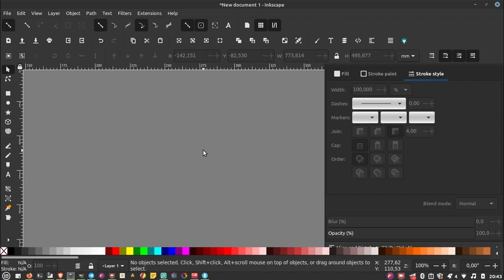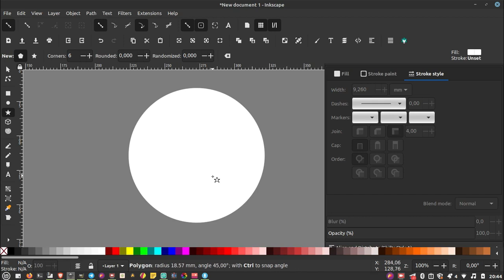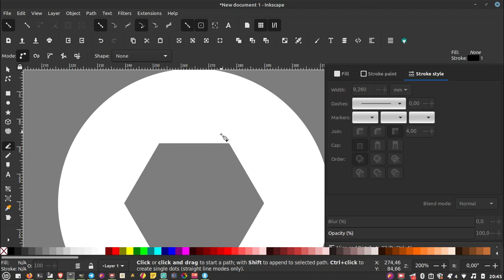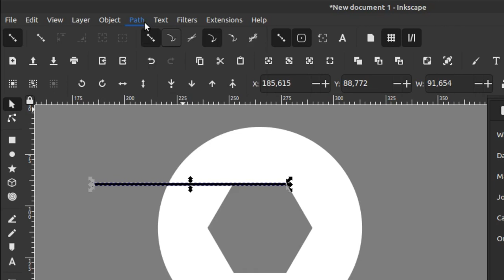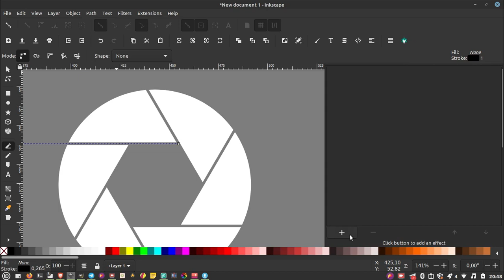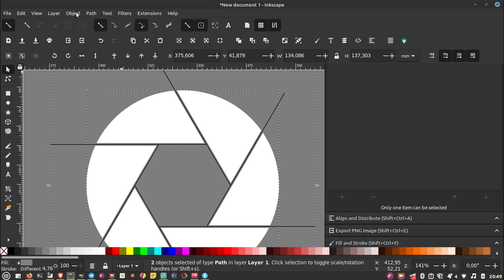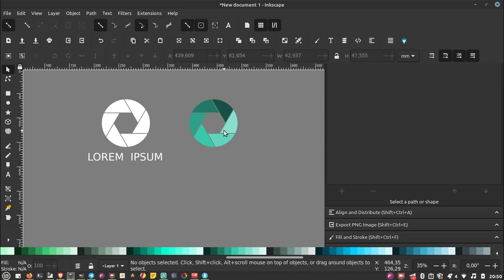Membuat logo dengan INKSCAPE, cepat dengan path Effect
Sebelumnya ada channel yang membuat logo serupa dengan ini, namun dengan cara yang manual, yaitu memotong satu persatu. dan kali ini kita akan manfaatin fitur Path effect untuk cara kerja lebih cepat..

== AMUNISI ==
- Laptop : TOSHIBA Satelite L750, Core i7, RAM 6GB, NVidia
- Video Editing : Kdenlive 20.12.0
- OS : Linux Mint 20 (Ulyana)
- Screen Recorder: Screen Simple Recorder (SSR)
- Recorder Audio : Redmi Note 5
- Mic External: Mic Condenser BM-800/CLIP ON BOYA
- Sound Card : Tuffware V8
- Audio Editing : Audacity
== KRITIK, SARAN & REQUEST ==
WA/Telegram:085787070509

== SOCIAL MEDIA ==
Yuk, berteman di social media lain :

== FOCUS CONTENT ==
untuk sementara kita akan bahas 3 alat tempur ini dulu:
Editing Video:
- Kdenlive
Vector Graphic:
- Inkscape
Bitmap Graphic:
- GIMP